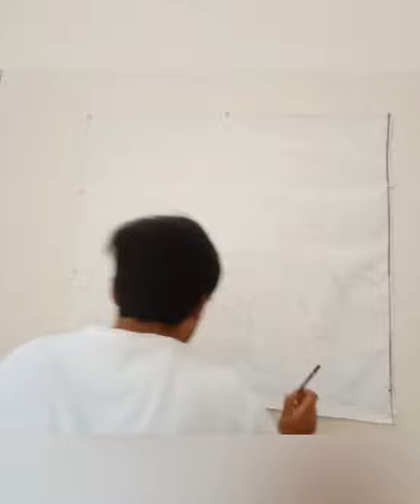Royal Enfield Painting/Drawing Royal Enfield/How to draw a Royal Enfield - easy painting tutorial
Learn how to paint Royal Enfield (when you can`t buy it well paint it, perks of being an artist) and get good at painting. Just follow the instructions and create beautiful painting for your home.

How 👉🏻
Take a canvas . make a sketch of royal Enfield . After that start painting.

Requirements 👇🏻
~Various type of brushes (flat&round)
~Fevicryl and acrylic colours
~Canvas
~pencil, scale, eraser etc.

Music credit
Cartoon: